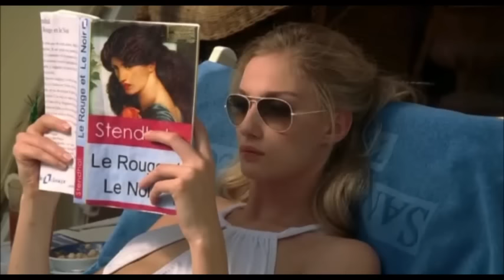Grande, Grosso e Verdone - Nun fa lo stronzo!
Divertentissima scena in cui la Gerini (Enza Sessa) minaccia Verdone con questa frase epica!